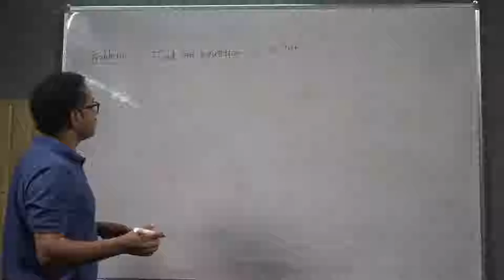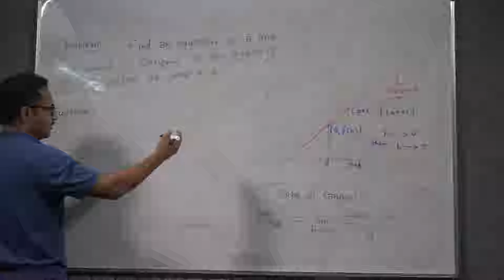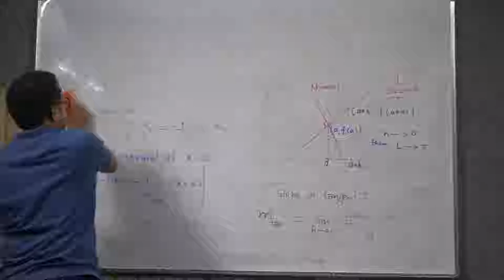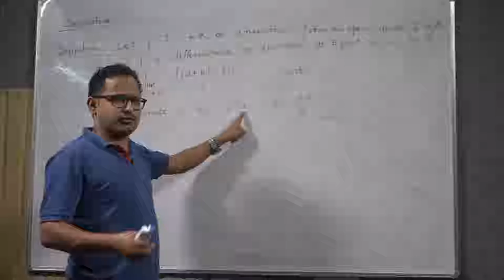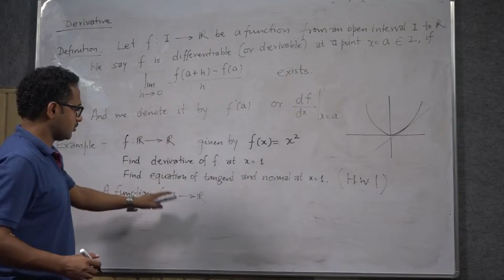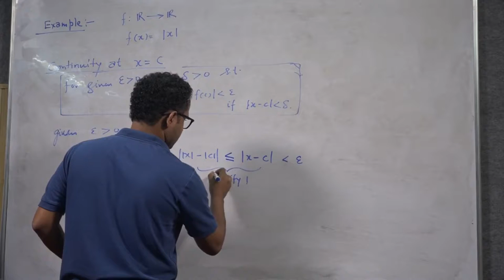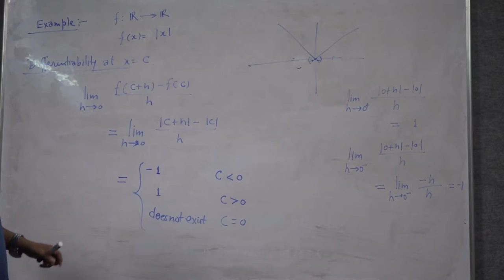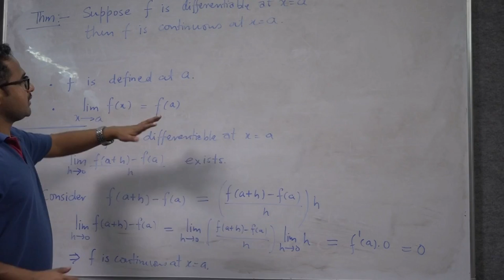Differential Calculus Part 5 Tangent & Normal Derivations